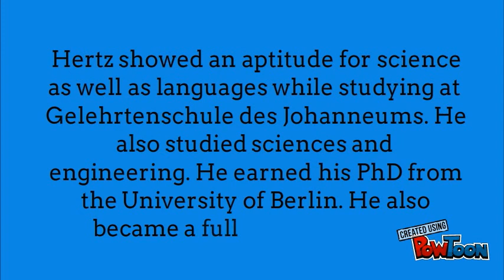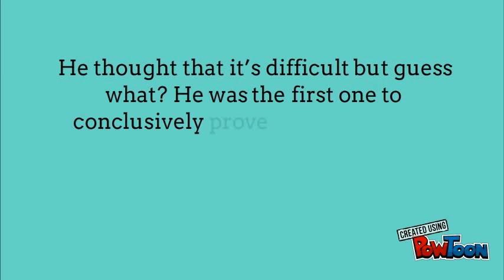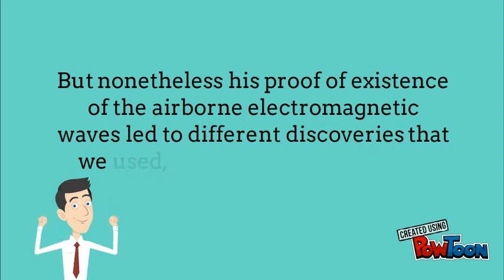Heinrich Hertz - About Him And His Life